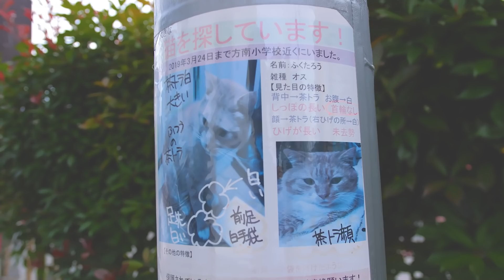Skinny, Curvy, Muscular: Which Girl Type is HATED the most in Japan?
What body type is loved and hated in Japan? We showed some free stock images to girls in Japan and they gave us their honest opinion in a Tokyo street interview.